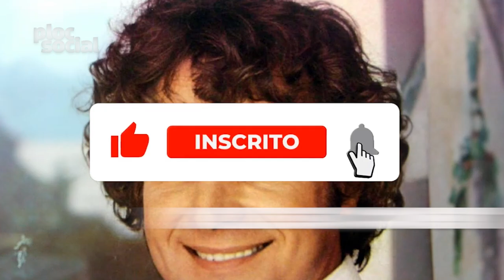10 FAMOSOS BRASILEIROS QUE VIVERAM SEUS ÚLTIMOS DIAS E MORRERAM NA MISÉRIA, ESQUECIDOS PELA MIDIA E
10 FAMOSOS BRASILEIROS QUE VIVERAM SEUS ÚLTIMOS DIAS E MORRERAM NA MISÉRIA, ESQUECIDOS PELA MIDIA E